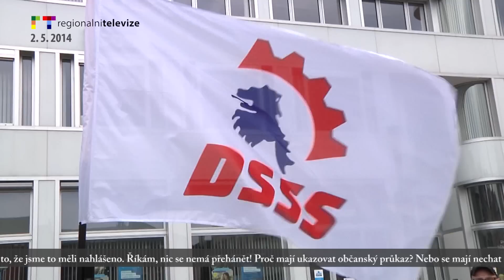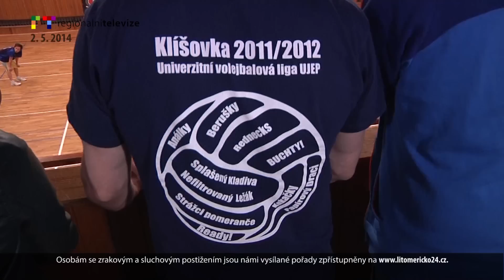RT Ústí : Ústí nad Labem Blok reportáží 2.5.2014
PRVOMÁJOVÉ AKCE RADIKÁLŮ V ÚSTÍ SE OBEŠLI BEZ KONFLIKTŮ
PÁLENÍ ČARODĚJNIC NA SEVERNÍ TERASE
DÍVKA ROKU 2014 - ÚSTECKÉ DÍVKY POSTOUPILY DO FINÁLE
VOLEJBAL - FINÁLE LIGY UJEP